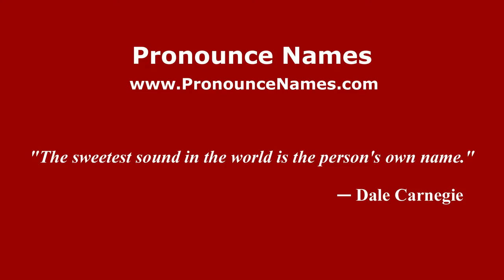How to pronounce Tonino Zangardi (Italian/Italy) - PronounceNames.com